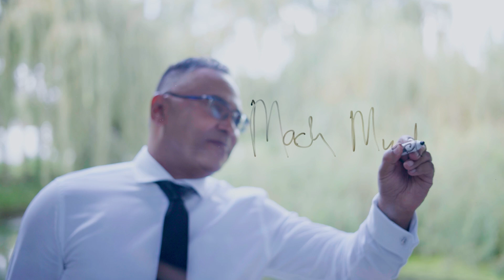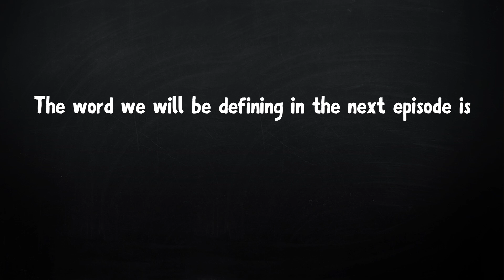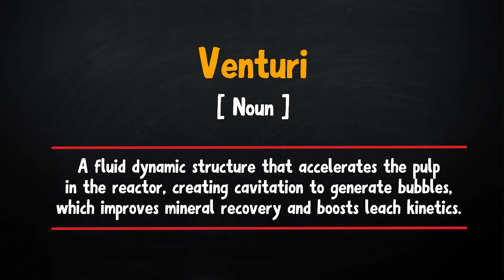The MACH mindset is more than just a philosophy at GoldOre; it's a way of life.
At its core, this mindset embraces a positive, can-do attitude and an unwavering determination to succeed, where failure is not an option.

We are driven by the belief that with hard work, perseverance, and sheer grit, any goal can be achieved, no matter how challenging the journey.

This mindset also embodies a deep respect for spirituality and the breath of life in every individual. While we are a highly competitive company, we maintain respect for the dreams and aspirations of others, focusing instead on our own goals and what we set out to achieve.

Ethics and morality are pillars of the MACH mindset. We strive for success, but not at any cost. Our journey may be more winding and complex, but we prioritise keeping our morals intact, ensuring we do not compromise our values for the sake of expediency.

The spark that drives us is the inspiration from the MACH, but beyond that, it's our dedication to hard work and perseverance that defines us.

The road to success is fraught with challenges, but with a positive attitude, high ethical standards, and a relentless pursuit of our dreams, we can overcome any obstacle and reach our goals.

This is the MACH mindset—focused, ethical, and driven by an unwavering spirit.